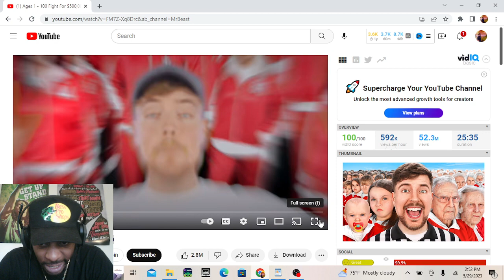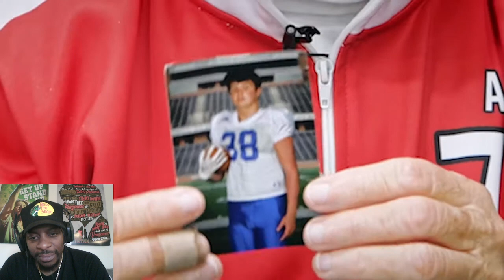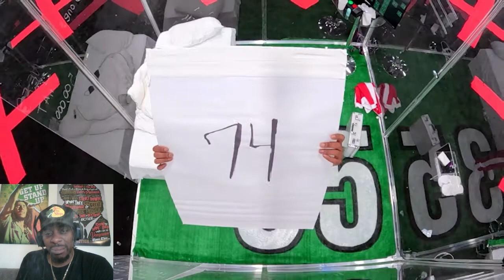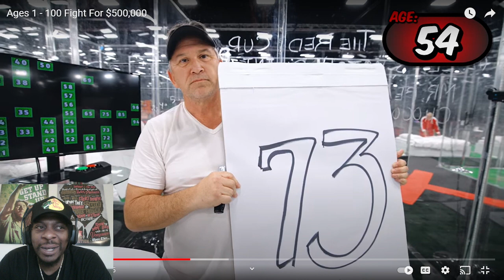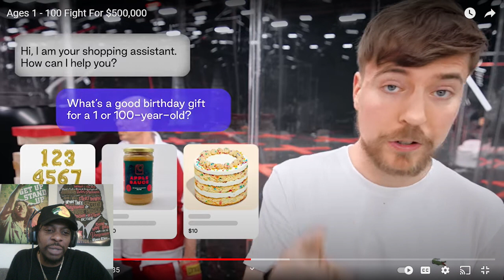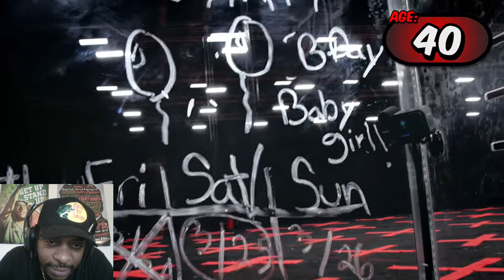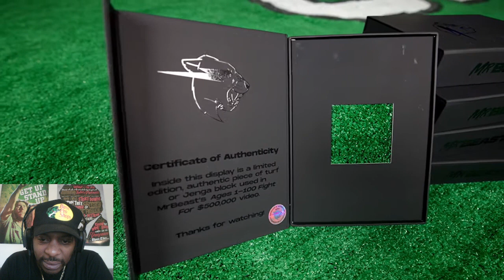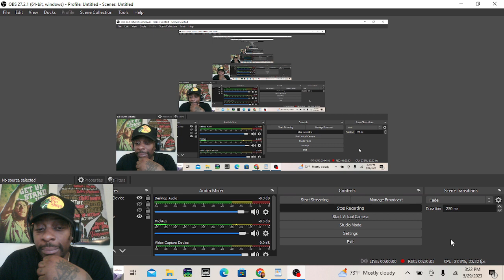Ages 1 - 100 Fight for 500,000 DOLLARS!